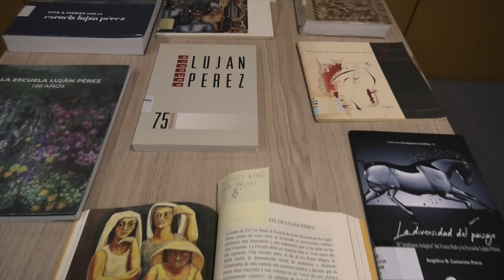Noticias de la Biblioteca Universitaria (04/12/2023)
Inauguración de "Exposición de los talleres de cerámica y fotografía de la Escuela Luján Pérez"

El pasado lunes  4 de diciembre tuvo lugar en la Sala Gran Canaria del Edificio Central de la Biblioteca Universitaria, la Inauguración de la Exposición de los talleres de cerámica y fotografía de la Escuela Luján Pérez.